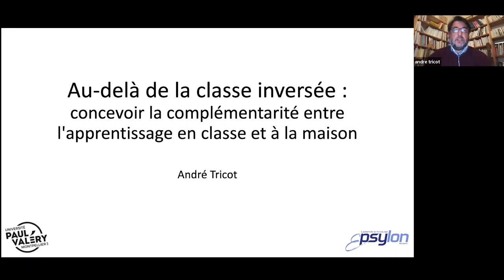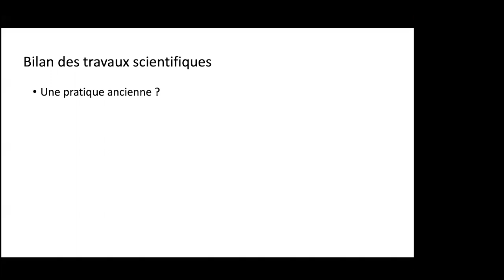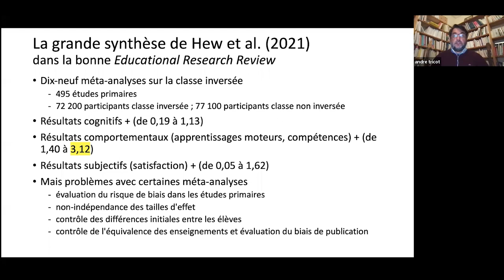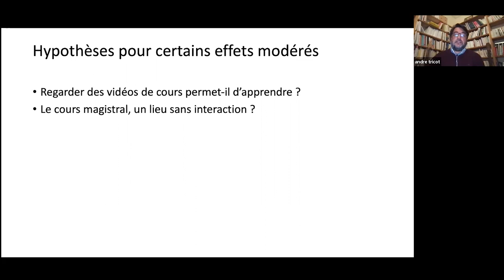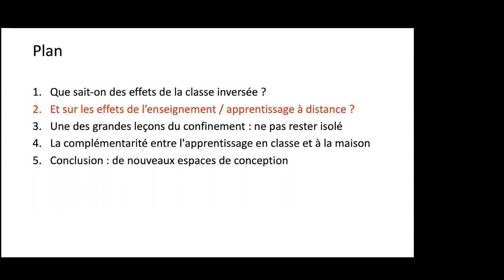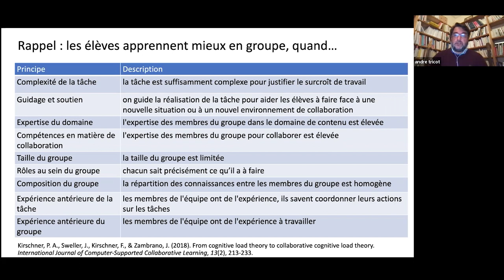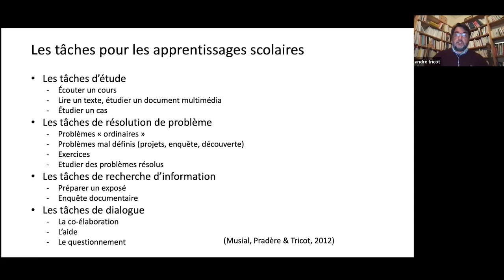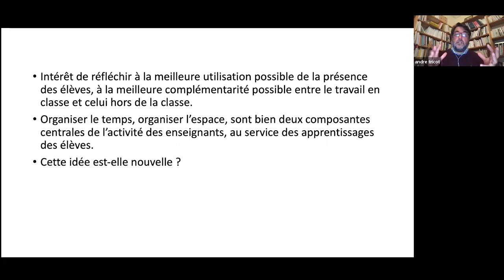ClasseInverséeMlf -Forum Pédagogique|Complémentarité entre l'apprentissage en classe et à la maison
André Tricot est professeur en psychologie à l’ESPÉ de Toulouse, membre du laboratoire Cognition Langues Langages Ergonomie. Il nous présente ici une analyse de la littérature empirique à propos d’une dizaine de tâches que l’on peut réaliser en classe ou à la maison.
Il nous montre comment la complémentarité entre ces deux lieux d’apprentissage permet de concevoir des scénarios pédagogiques différents.